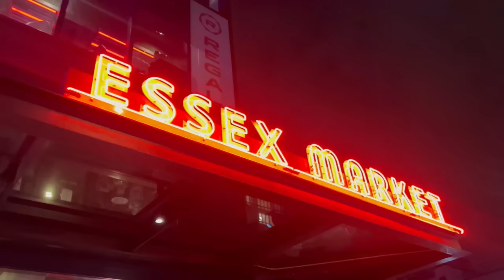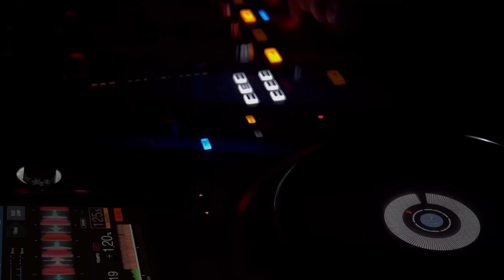a weekend in my life living in nyc